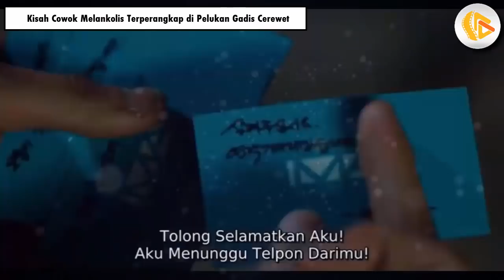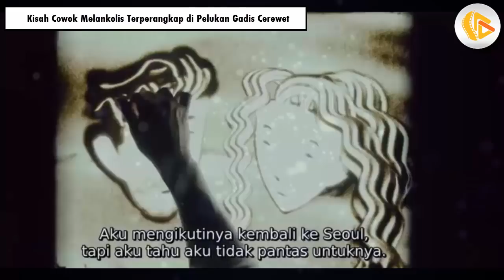KISAH Cowok Lemah Yang TERPERANGKAP Cinta Gila Istrinya Yang Bar-Bar II Alur Film ALL ABOUT MY WIFE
Video : KISAH Cowok Lemah Yang TERPERANGKAP Cinta Gila Istrinya Yang Bar-Bar II Alur Film ALL ABOUT MY WIFE